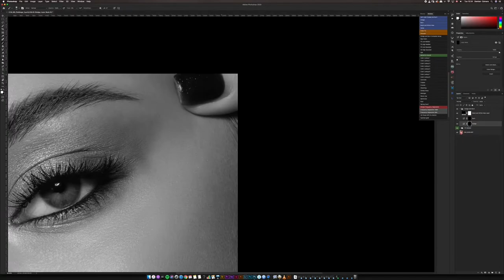Speed art Beauty Retouch by Demian Camara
Retouching Passion Series: Beauty portrait retouching (timelapse video - 2h in 8 minutes) - Speed Retouching Video

Is high-end retouching different? Any magical photoshop tricks involved? This video shows step by step how beauty portraits are polished in high-end retouching. There are no magic tricks, nor are people's faces altered to make them look "beautiful".
High-End Retouching is about cleaning up the face and flaws that could not have been taken care of during a shoot. The goal always should be to deliver realistic results that do not need to look retouched. High-end retouching is does not require airbrushing or painting over the skin. Professionals also do not use blur filter or filtering techniques in order to blend tones into each other.
This image successfully shows what can be expected from a high-end retoucher when dealing with images. It illustrates the enormous time investment and hard work put into one single image as well as the importance of quality source images in order to deliver stunning results.

About the retouching workflow:
When dealing with client images a good retoucher always needs to work efficient and also non-destructive in order to make changes on the fly when details were overseen or when clients demand changes. Therefore: Aways keep your workflow simple!

Techniques Overview:
- RAW processing (in this case CaptureOne)
- pixel retouching (cloning, healing, painting ,..)
- dodge and burn
- local color corrections (saturation and hue)
- working on a global color and contrast theme (color palette, color grading)